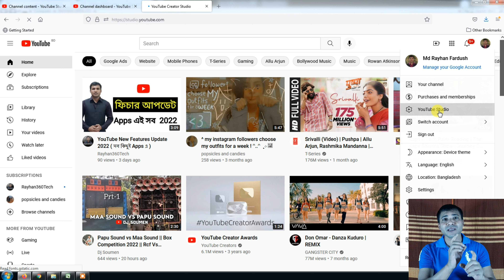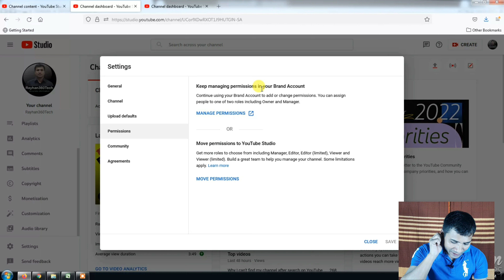How to check if my channel is Personal or Brand || পার্সোনাল একাউন্ট নাকি ব্র্যান্ড চ্যানেল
Rayhan360Tech will teach you how to check if my channel is Personal or Brand. Many new creators after opening a channel on YouTube do not understand whether their channel is a personal account or a brand account and so on How to check if my channel is Personal or Brand in 2022 also How to check if my channel is Personal or Brand bangla. And many people ask me always how to check my channel is brand account and some people want to know by commenting on my videos How I Check My YouTube Channel Brand Account Or not. In this video you can find out in just 30 seconds whether your channel is a personal account or a brand account. Then let's see How to check if my channel is Personal or Brand.

Channel opening to Monetization all video Tutorial Below (suggested video link)